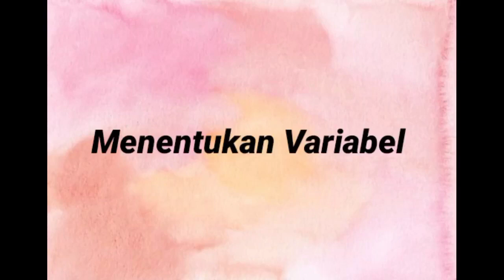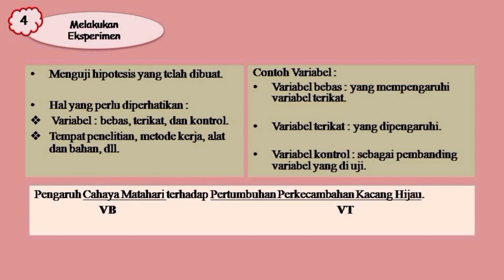Cara Menentukan Variabel Pertemuan 1